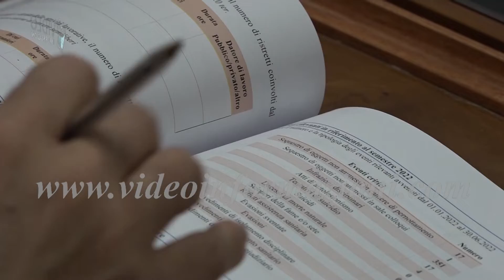Carceri, il Garante dei detenuti: "In Campania emergenza tossicodipendenti"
6853 detenuti nelle carceri della Campania, di questi 1356 sono tossico dipendenti. E’il dato che salta all’occhio sfogliando le tabelle presentate dal Garante regionale dei detenuti, Samuele Ciambriello, nel corso della semestrale relazione sulla situazione all’interno delle mura detentive presenti in una regione come la Campania, seconda solo alla Lombardia per sovraffollamento. Un problema che può essere risolto solo con un percorso di depenalizzazione di reati minori che, Ciambriello auspica, possa essere avviato dal Guardasigilli del nuovo Governo

Sullo sfondo gli endemici problemi come i buchi in organico della polizia penitenziaria, denuncia Ciro Auricchio, segretario regionale Ugl sicurezza

Alla presentazione
Fari puntati, durante la presentazione, a cui ha preso parte il presidente del consiglio regionale della Campania, Gennaro Oliviero, anche sull’aumento dei reati minorili